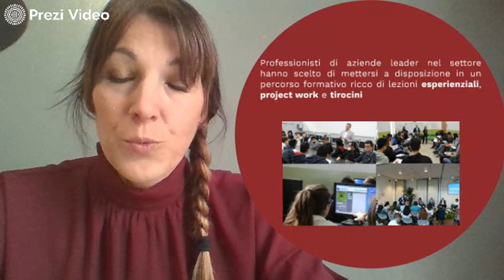PRESENTAZIONE CORSI ALTA FORMAZIONE POST DIPLOMA